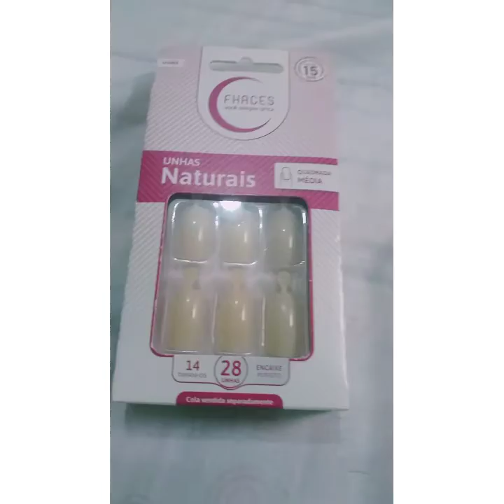COLOQUEI UNHAS POSTIÇAS PELA PRIMEIRA VEZ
🔴Oie gente tudo boom com vcs começando mais um Vídeo nesse canal é hoje eu trago pra vcs colocando unhas postiças pela primeira vez espero que gostem fiz com MT carinho pra vcs se inscreva no meu é ative o sininho de notificações Fiquem com Deus. ♡

Vem 2 mil inscritos no canal ❤🎥💫✅🙏